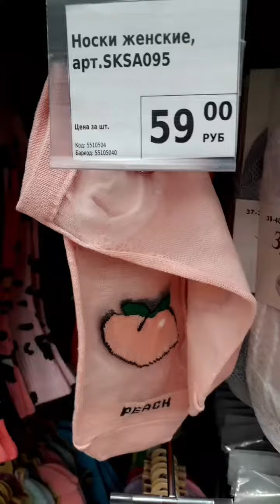ЛИКВИДАЦИЯ ТОВАРА.ХОЖУ ПО МАГАЗИНАМ.